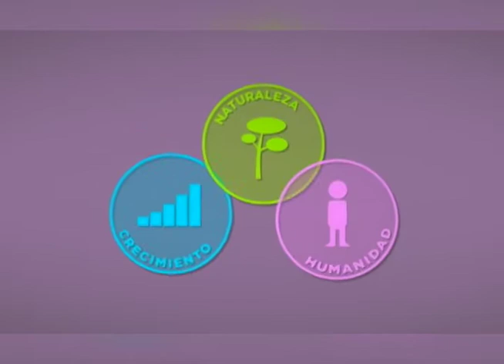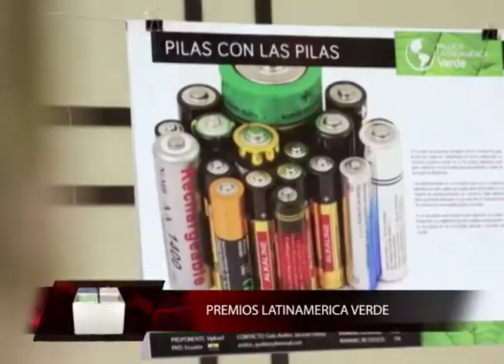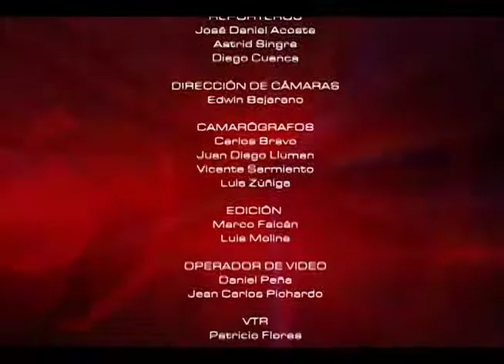MESA DE ANÁLISIS AGRICULTURA Y DESARROLLO - TEMA: DESARROLLO SOSTENIBLE